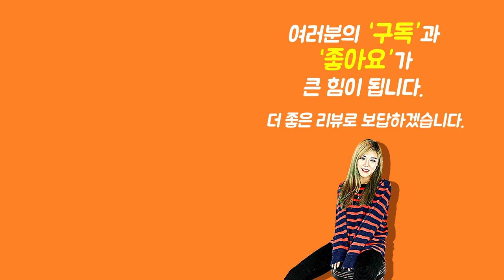[Show me the ITEM 996회] Fender 일렉케이스 FE920 Electric Guitar Gig Bag, Grey Denim